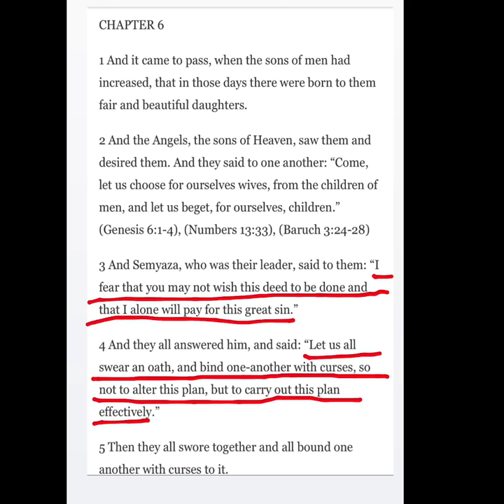Paramount logo/Falling stars are fallen angels.